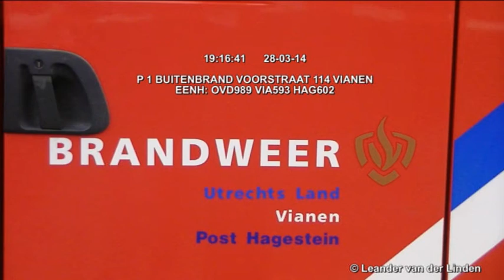Brandweer Vianen: Prio 1 BUITENBRAND Voorstraat 114 (Boom bij de grote kerk)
Boom in brand bij de grote kerk van Vianen. Aangezien de alarmcentrale veel meldingen kreeg van mensen die dachten dat de kerk in brand stond is de brandweer prio 1 ter plaatse gekomen. Brandweer Vianen heeft de brand geblust. Brandweer Hagestein is ter plaatse gekomen maar is niet ingezet.